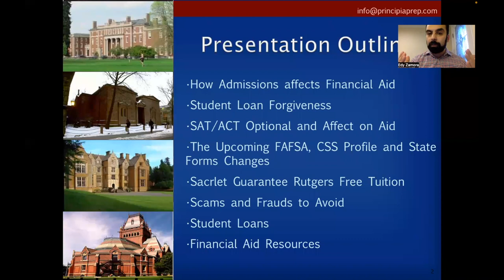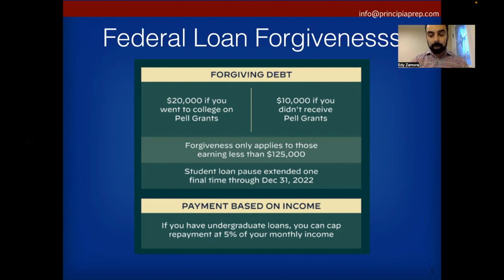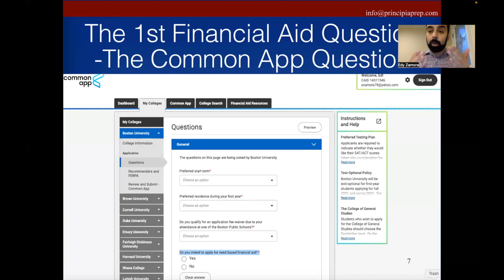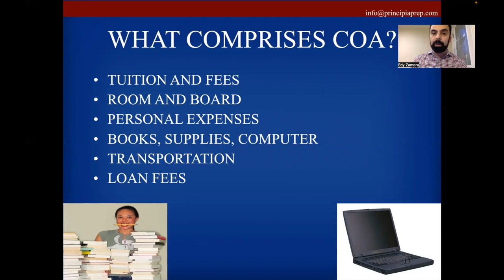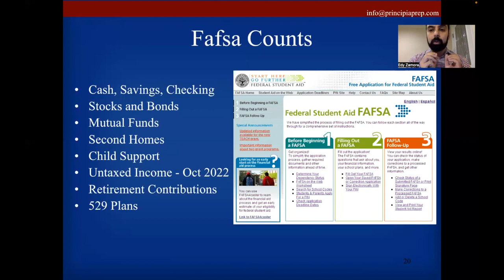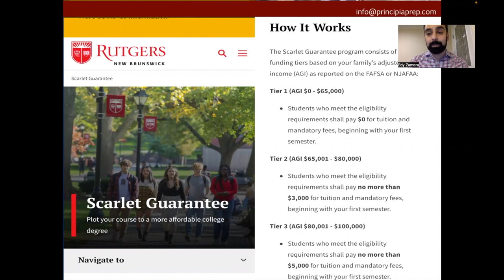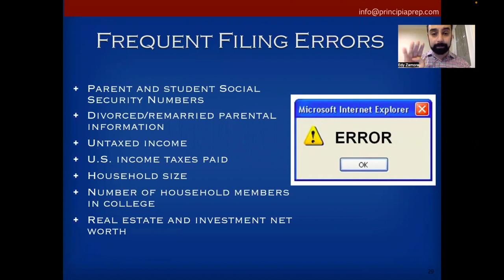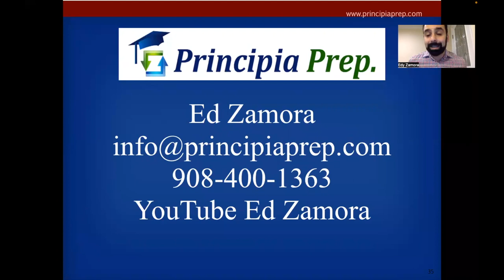The Complete Guide To Financial Aid: Fafsa, CSS Profile & The Entire College Process Webinar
If you'd like to help us continue producing videos feel free to giving what ever you like through:

The "College Aid Presentation" will cover the financial aid process and the important items to consider while applying to college during the pandemic. Also our new scholarship program.

-New Changes to the Fafsa form
-Changes to the Federal loans
-Loan Forgiveness
-The New NJ Garden State Grant Programs
-State Financial Aid Changes
-The Impact of Early Decision and Early Action on Financial Aid
-New Deadlines for the College Process

Grants
A grant is a form of financial aid that doesn’t have to be repaid (unless, for example, you withdraw from school and owe a refund, or you receive a TEACH Grant and don’t complete your service obligation). A variety of federal grants are available, including:
Pell Grants,
Federal Supplemental Educational Opportunity Grants (FSEOG),
Teacher Education Assistance for College and Higher Education (TEACH) Grants, and
Iraq and Afghanistan Service Grants.

Learn About Grants
Scholarships
Many nonprofit and private organizations offer scholarships to help students pay for college or career school. This type of free money, which is sometimes based on academic merit, talent, or a particular area of study, can make a real difference in helping you manage your education expenses.

Learn About Scholarships
Work-Study Jobs
The Federal Work-Study Program allows you to earn money to pay for school by working part-time. You’ll earn at least the current federal minimum wage. However, you may earn more depending on the type of work you do and the skills required for the position. Your total work-study award depends on
when you apply,
your level of financial need, and
your school’s funding level.

Learn About Work-Study
Loans
A loan is money you borrow and must pay back with interest. If you apply for financial aid, you may be offered loans as part of your school’s financial aid offer. When you receive a student loan, you are borrowing money to attend a college or career school. You must repay the loan as well as interest that accrues. It is important to understand your repayment options so you can successfully repay your loan.

Do Colleges Care If You Can Afford Their Cost When Considering Admissions - Need Aware Vs Need Blind